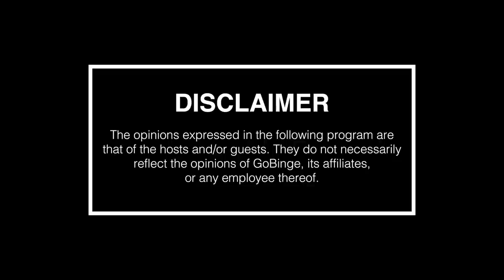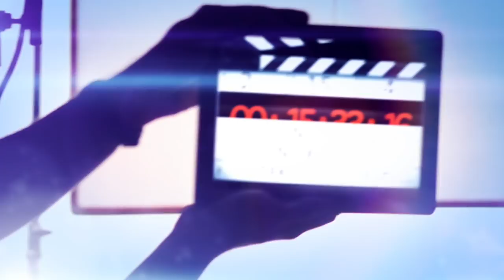Sheeca's Closet Season 2 | Season Finale | Darian Hock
The day has finally come! The season finale of Sheeca's Closet Season 2 has arrived. We only know one way to wrap things up and that is with a Bang!

Please welcome lawyer, rugby player and boyfriend of our Hostess Sheeca, Darian Hock!

This episode has something for everyone - from reviewing the second season of Sheeca's Closet to finding more about who Darian is and how he lives his life.

Tune in to a brand New episode of Sheeca's Closet.

About Sheeca's Closet Season 2:
These local and spontaneous interviews are based on the hugely popular local South African celebrities and influencers alike. In each episode, host Rasheeqah welcomes her guest in Sheeca's Closet and unpacks everything fans could only imagine.